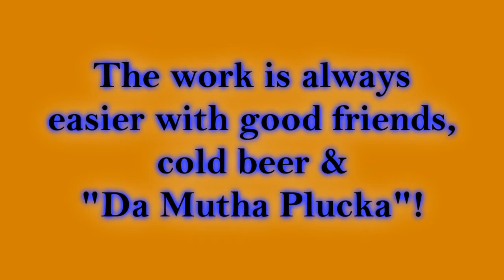MotherPlucker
What a sweet piece of machinery!